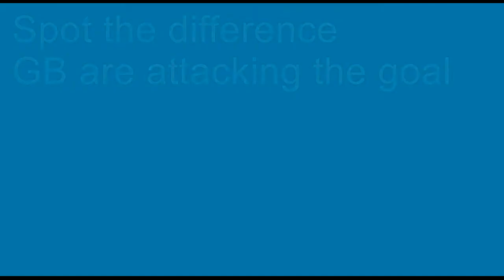217 Spot the difference.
Superficially these two incidents look the same, but they are very different. In one the decision made was probably correct, in the other it was wrong. Which was wrong and why was it wrong?

The text frame in the video should read "GB are attacking the goal to the left of picture".

The rule-book will be of little help in finding the answer.